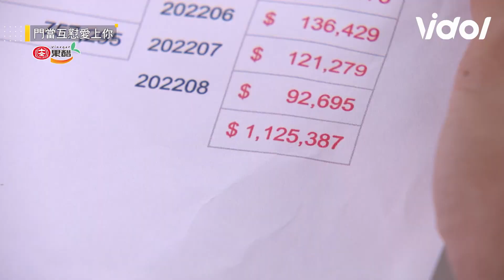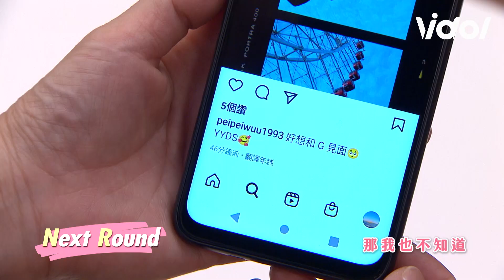門當互懟愛上你│EP4 宇軒接招吧！沛沛的反壁咚 默默付出男對上傻大姊女孩 Happy Enemy│ Vidol.tv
宇軒真的在背後默默為沛沛做好多事情😭😭😭
真是標準的刀子嘴豆腐心啊！！